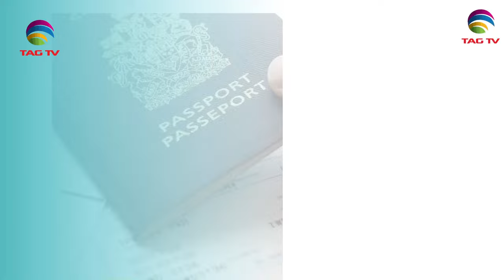International and Canadian News - APRIL 15, 2024